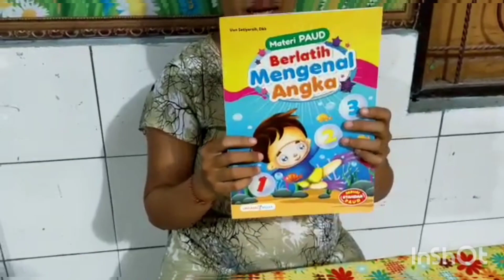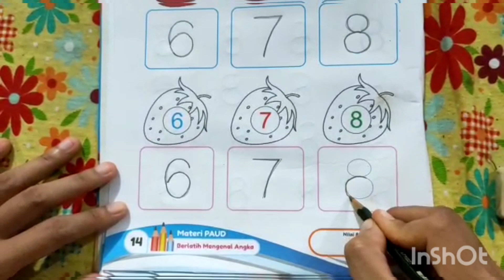M.17 ( Pg ) Menebalkan angka